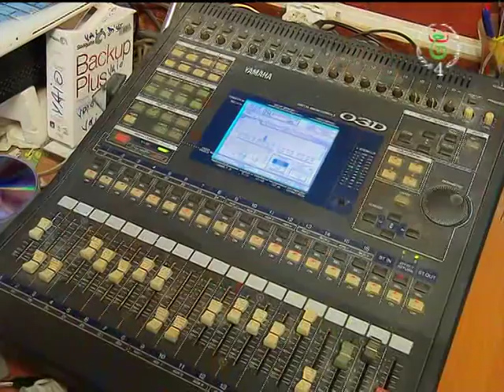YACINE AMRAR SUR TV TAMAZIGHT .EMISSION KLIK DAGI( partie1)